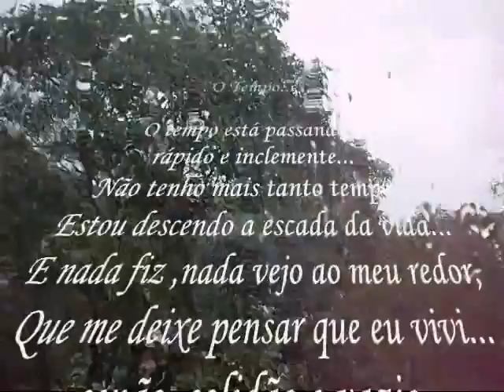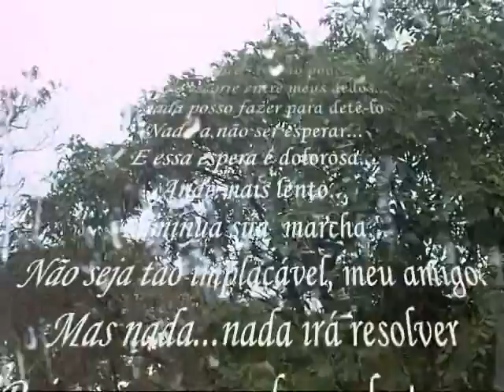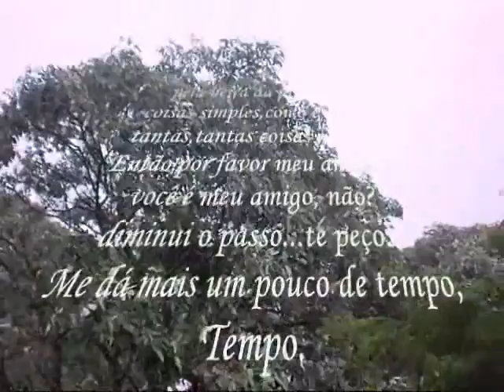Tempo-poema by Cida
O Tempo...

O tempo está passando...
rápido e inclemente...
Não tenho mais tanto tempo...
Estou descendo a escada da vida...
E nada fiz ,nada vejo ao meu redor,
Que me deixe pensar que eu vivi...
senão, solidão e vazio.
Vivi em função dos outros...
Sempre os outros...
O desespero toma conta de mim...
Quero correr...aproveitar o que me resta...
E é tão pouco ...muito pouco...
O tempo escorre entre meus dedos...
E nada posso fazer para detê-lo
Nada a não ser esperar...
E essa espera é dolorosa...
Ande mais lento...
Diminua sua  marcha...
Não seja tão implacável, meu amigo.
Mas nada...nada irá resolver
Pois, não somos dono  do tempo.
Me apavoro...me desespero.
Penso numa saída... e nada!
Minha mente trabalha,
procura soluções...
Meu coração bate forte,
Parece sair do peito...
Minha alma se agita...
A procura de uma solução urgente.
Mas o que...como...onde?
Hoje, mais que nunca,
a  ânsia de viver se faz presente...
pareço ter acordado agora para a vida...
tem tanta coisa que eu  quero fazer ainda...
quero sentir o gosto de ser amada...
ouvir palavras de amor...
caminhar de mãos dadas
pela beira da praia...
coisas simples...como isso...
tantas coisas mais...
Então,por favor meu amigo...
você é meu amigo, não?
diminui o passo...te peço...
Me dá mais um pouco de tempo, Tempo.
Cida

Vídeo e poema by Cida

"O conteúdo de áudio não pertence a mim, eu não faço nenhum lucro com este vídeo.
Os direitos autorais dos vídeos pertencem aos respectivos gravadoras e artistas para os seus criadores."
Cida Perão